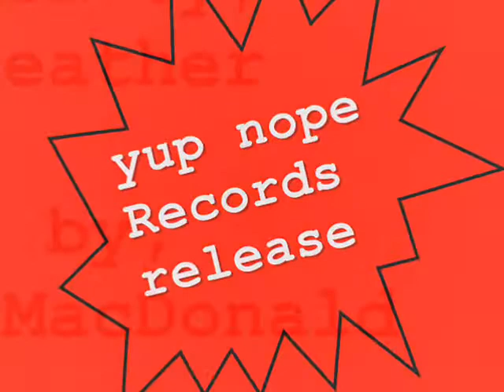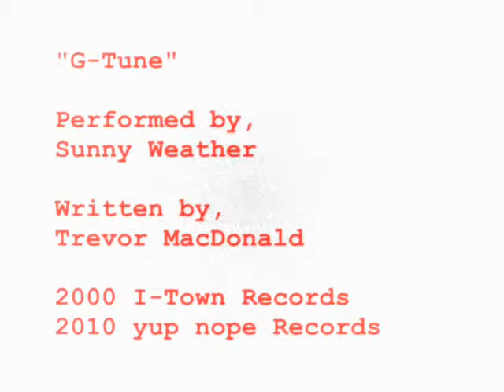Sunny Weather - G-tune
Song: G-Tune
Band: Sunny Weather
Album: Red Is The Color
Release: 2000